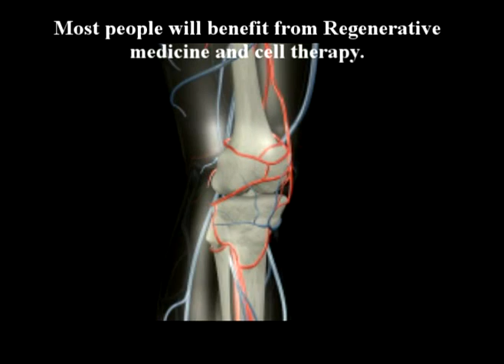Dr Alimorad Farshchian ARTHRITIS SERIES